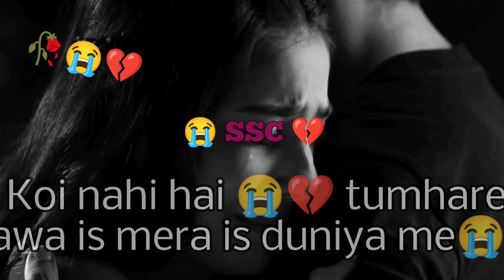𝚖𝚊𝚒 𝚝𝚞𝚖𝚑𝚊𝚛𝚎 𝚋𝚊𝚐𝚊𝚒𝚛 😭💔 😭💔 𝚗𝚊𝚑𝚒 𝚛𝚎𝚑𝚜𝚊𝚔𝚞𝚗𝚐𝚒😭😭 𝚜𝚊𝚍 𝚍𝚒𝚊𝚕𝚘𝚐𝚞𝚎 𝚠𝚑𝚊𝚝𝚜𝚊𝚙𝚙 𝚠𝚑𝚊𝚝𝚜𝚊𝚙𝚙 𝚜𝚝𝚊𝚝𝚞𝚜💔😭 𝚑𝚎𝚊𝚛𝚝💔💔😭 𝚝𝚘𝚞𝚌𝚑𝚒𝚗𝚐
𝚖𝚊𝚒 𝚝𝚞𝚖𝚑𝚊𝚛𝚎 𝚋𝚊𝚐𝚊𝚒𝚛 😭💔 😭💔 𝚗𝚊𝚑𝚒 𝚛𝚎𝚑𝚜𝚊𝚔𝚞𝚗𝚐𝚒😭😭 𝚜𝚊𝚍 𝚍𝚒𝚊𝚕𝚘𝚐𝚞𝚎 𝚠𝚑𝚊𝚝𝚜𝚊𝚙𝚙 𝚠𝚑𝚊𝚝𝚜𝚊𝚙𝚙 𝚜𝚝𝚊𝚝𝚞𝚜 𝚑𝚎𝚊𝚛𝚝💔💔😭 𝚑𝚎𝚊𝚛𝚝💔💔😭 𝚝𝚘𝚞𝚌𝚑𝚒𝚗𝚐

▸𝓚𝓮𝔂𝔀𝓸𝓻𝓭𝓼 & 𝓣𝓪𝓰𝓼 :🏷️

𝟹 𝚠𝚑𝚊𝚝𝚜𝚊𝚙𝚙 𝚜𝚝𝚊𝚝𝚞𝚜 𝚝𝚊𝚖𝚒𝚕

𝚜𝚘𝚗𝚐,

🎸ʟɪᴋᴇ

🎶sʜᴀʀᴇ

💫ᴄᴏᴍᴍᴇɴᴛ

👉sᴜʙsᴄʀɪʙᴇ